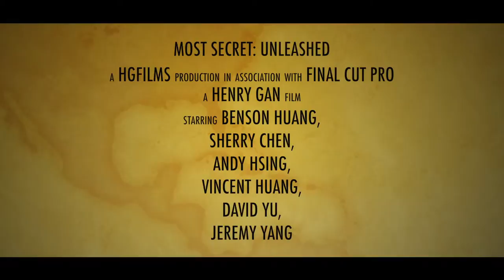"Most Secret: Unleashed" - Teaser 1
This is the teaser trailer of up coming movie: "Most Secret: Unleashed". Starring: Sherry Chen, Benson Huang, Andy Hsing, Vincent Shi, Jeremy Yang, David Yu.

Mike is actually not dead.